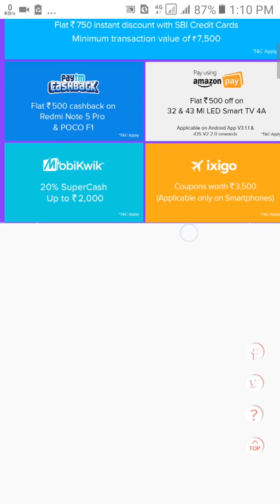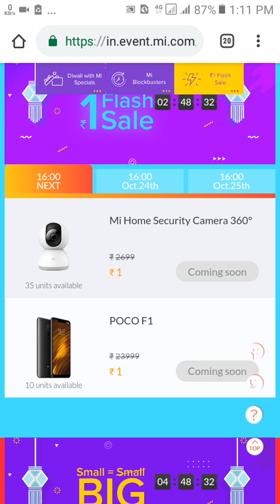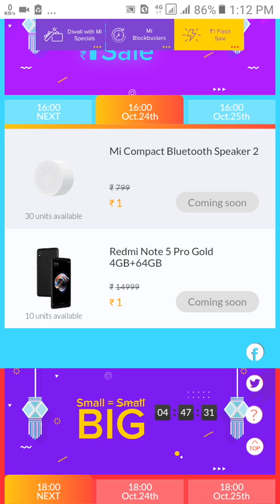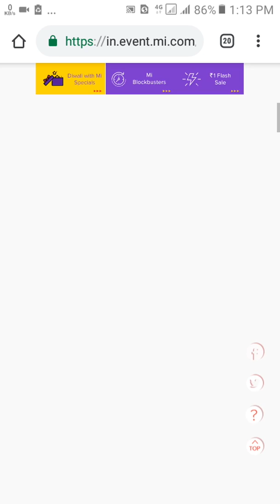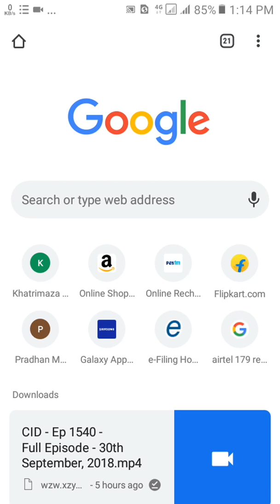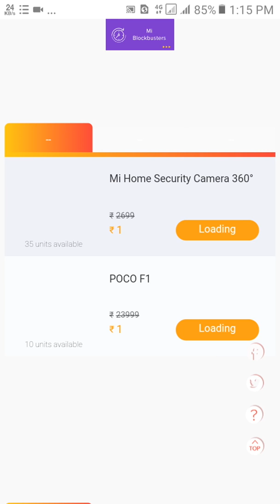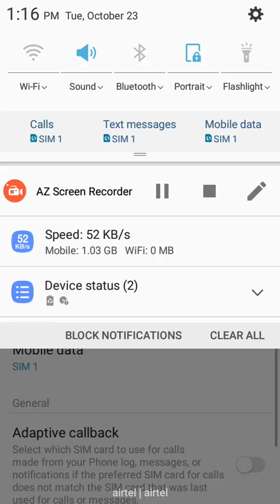Mi Lunch Diwali Offers 1 rupees Mobail Phone's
1. Hello and welcome dosto mera name hai sonu Kumar Chauhan or Aap dekh rahe hai uncool technical channel

एम आई लॉन्च कर दिया मोबाइल फोन ₹1 में

2. Main Aap Logo Ke Liye Aise Hi Technical Chije Daily Leke Aata Rahunga